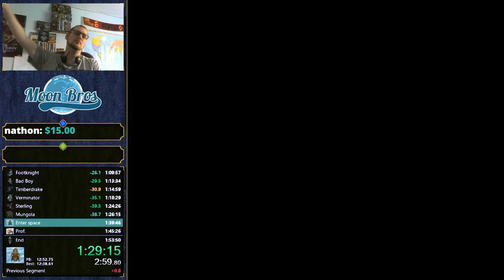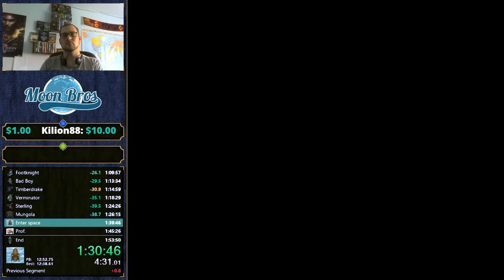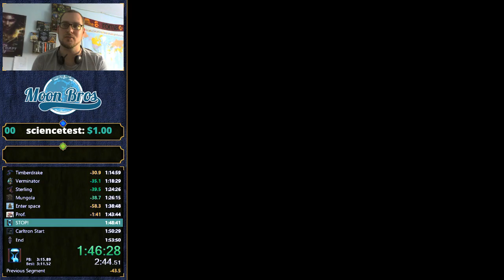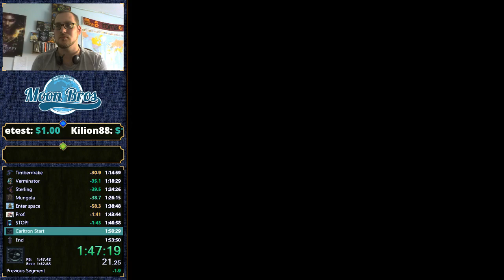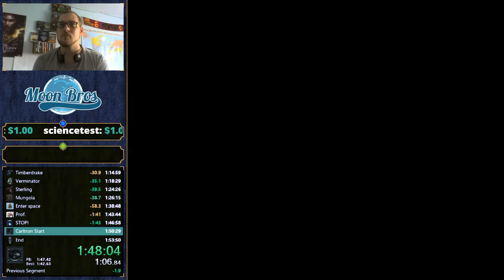Secret of Evermore (100%) Speedrun in 1:52:12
100% Speedrun definition:
All Spells (34)
All Equipment (12 Armor, Helmets, Bracers)
All Weapons (4 of each Type + Bazooka)
All Charms (Trading on the Market

Finally after like 3 or 4 Years, i got the 100% Evermore World Record back.
Thanks to Zheal for helping me out with the Omnitopia Skip buffer Setup.